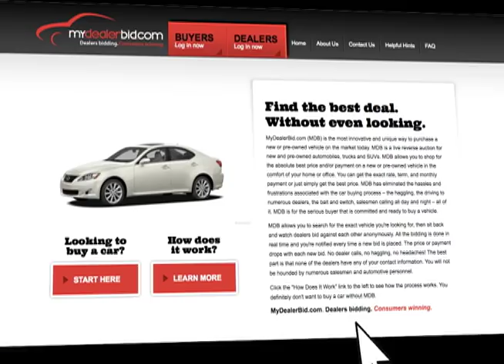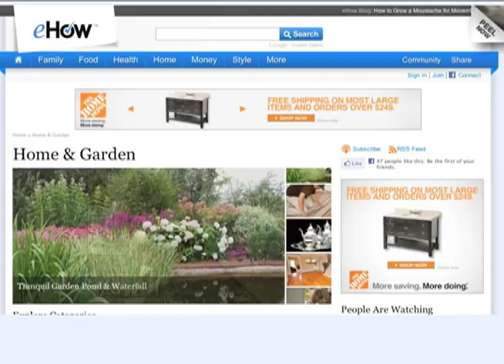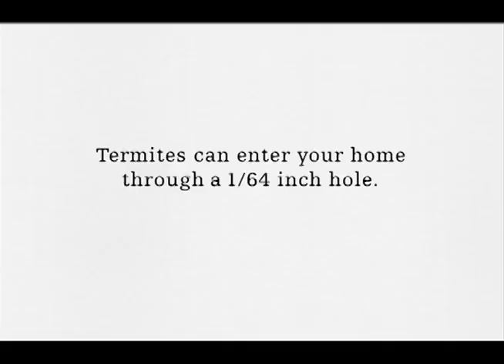Boxcar Creative | Reel 2012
Some of our recent work includes animation, Banner ads, website builds, and Facebook promotions